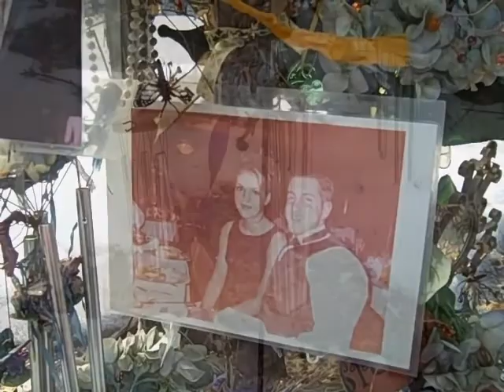On the 10th anniversary of the Station Fire, four years before the Memorial Park became a reality, r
On the 10th anniversary of the Station Fire, four years before the Memorial Park became a reality, remembrances of lives lost filled the scene of the tragedy. The Journal filmed it on a snowy winter day. A look back. @GWayneMiller video for @projo